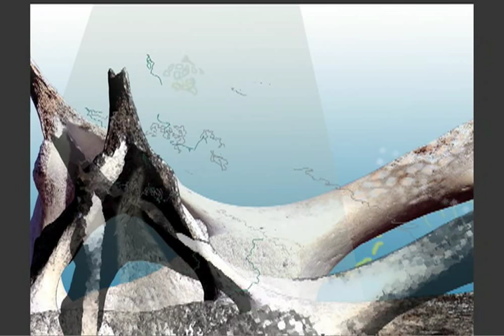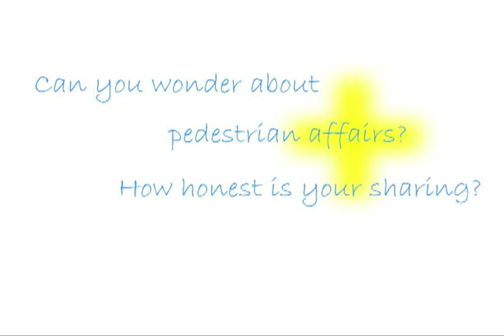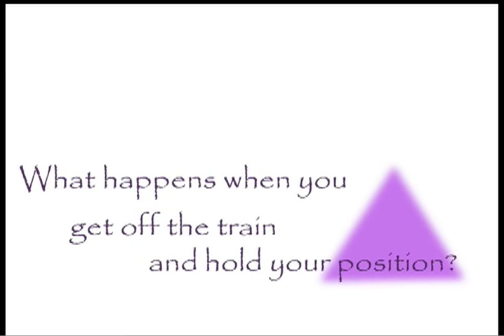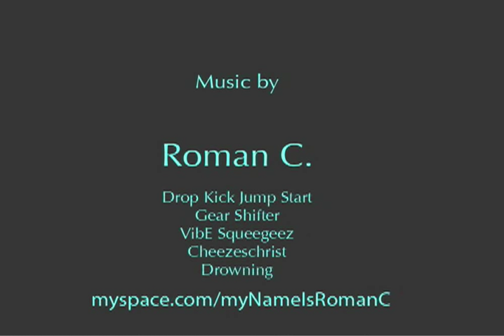A Creativity Wave as a Life Journey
It's about moving through life as a cycle, a creative cycle -- and this journey can be mapped out using directions (west, north, south, east) and Gabrielle Roth's 5 Rhythms, in order to make sense, and in order to consciously allow the cycle to bring unification, thus healing and health.
Presenting excerpts from Lindsay Beal's M.Ed. project Integrating Arts and Art Education as a Health Practice. The full project will be available to read through the University of Victoria. Appreciation goes to Andrea Juhan, Bob Dalton, Joanne Winstanley, dancers, artists, and survivors.